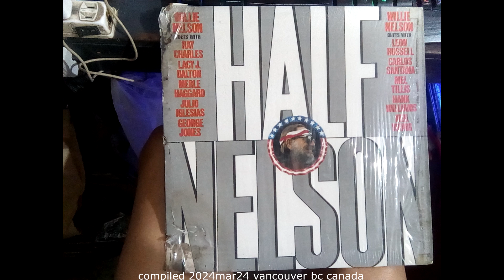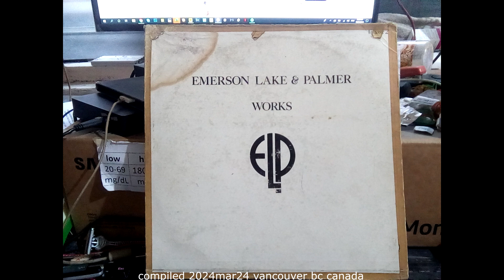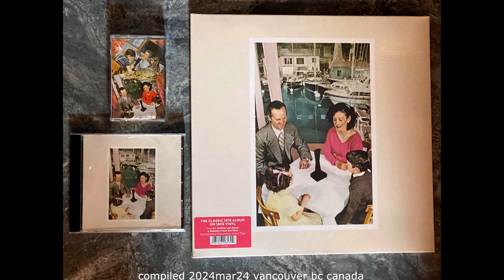Sweet Child O' Mine Guns N' Roses bsc